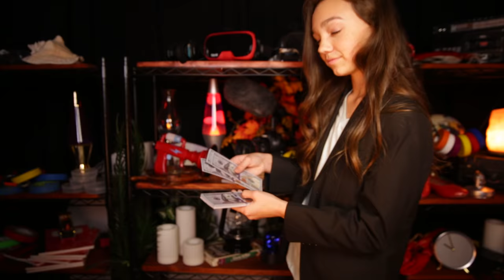Avengers: Comic Books vs Movies INFINITY WAR! | WHAT THEY GOT RIGHT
It's the Avengers Comics vs the Avengers Movies in an all out civil war! Ruby shows you some of the differences between the two versions, and we vote on which version of the Earth's Mightiest Heroes is the best!

On WHAT THEY GOT RIGHT, Ruby Jay tells you about all the alternate versions of the characters the artists considered for the show before landing on the heroes & villains in the game.

→ Credits ←
Starring Ruby Jay

Director: Alex Hoffman
Writer: Joey Clift
Director of Photography: William Christensen
Camera Operator: Scott Summers
Gaffer: Scott Ray
Edited by Paul Latza
Assistant Editors: Timothy Conroy, Ryan Murphy, Jasper Tatem
Post Supervisor: Drew Hamilton
Production Coordinators: Allyson Kloster and Leal Naim
Line Producer: Jeremy Chilvers
Executive Producer: Judy Meyers
Production Designer: Dan Fox
Set Decorator: Bridget Keene
Photo Editing: Amanda Roth
Set PA: Lynly Ehrlich
Sound Mixer: Hansel Gonzalez
Studio Teacher: Pam Walls